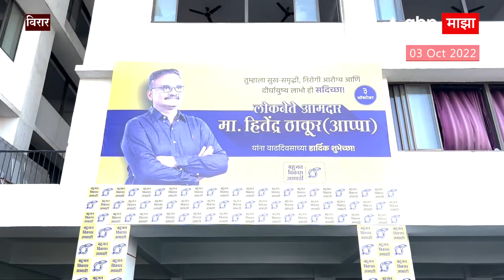Virar : आज जन्माला येणाऱ्या बालकांच्या नावे FD, MLA Hitendra Thakur यांच्या वाढदिवसानिमित्त उपक्रम